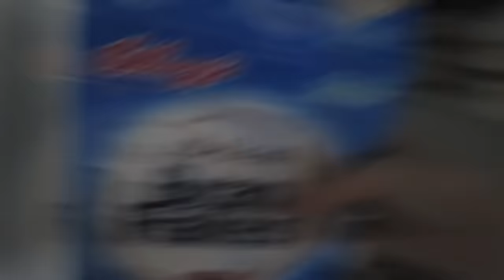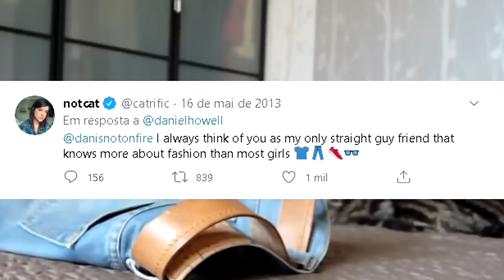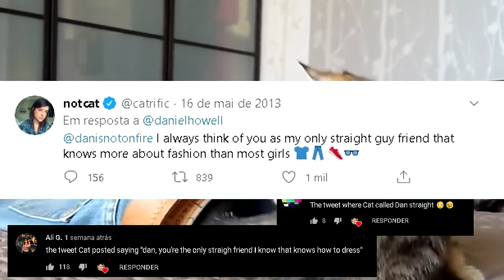Dan & Phil - Moments that aged like milk 🤢🥛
I hope u guys are doing well